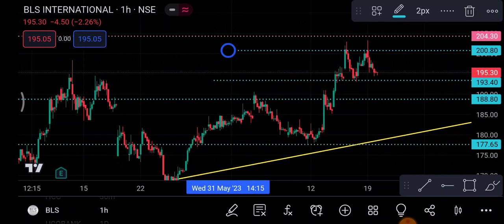BLS International Share 20 June | BLS Share latest news | BLS Share price today news